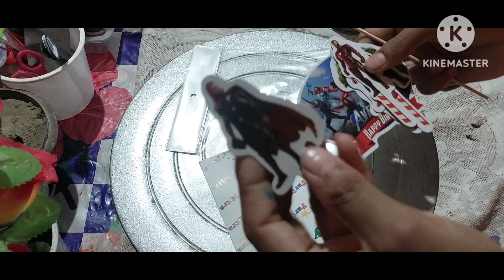Aaya bachche ke liye cake order kesa banau cake bachcha khush ho jaye 😍☺️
your questions
# bachcha special cake
birthday cake
bachche ke liye Ghar pe cake kese banaye
bachche ke liye cake dikhaiye
chhote bachche ke liye cake
cake dising for baby boy